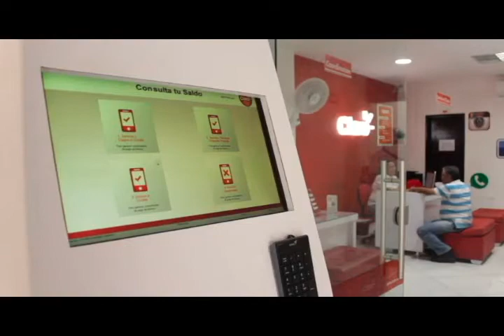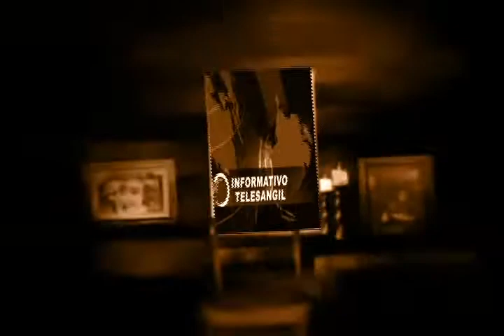ENTRETENIMIENTO INFORMATIVO TELESANGIL 25 DE ABRIL 2017